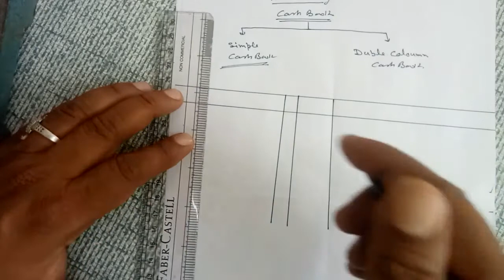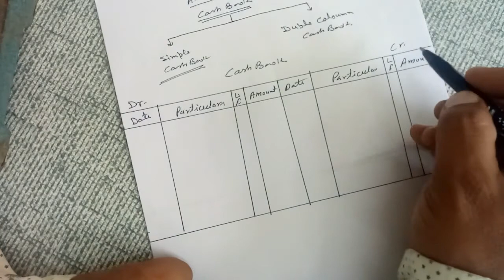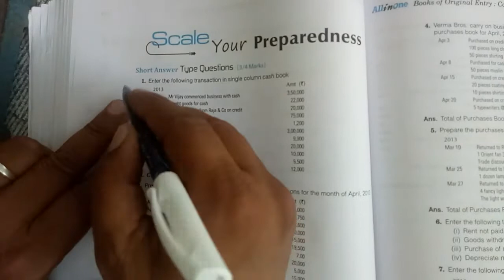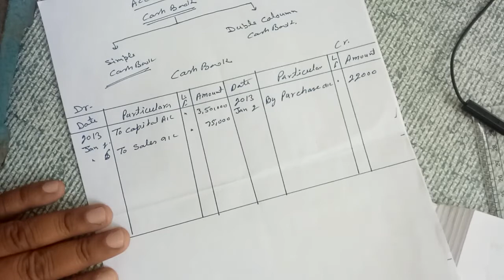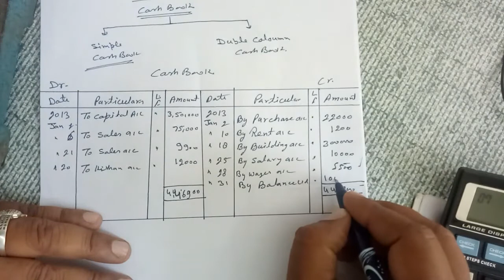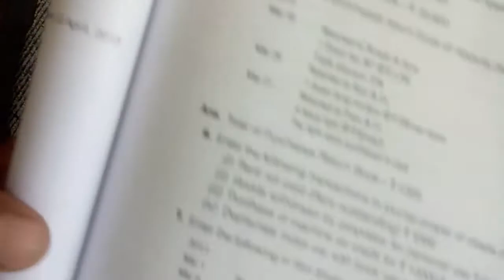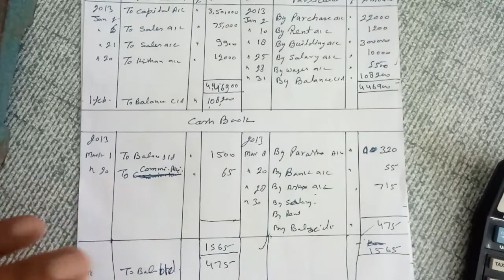Class 11 Accountancy Cash Book